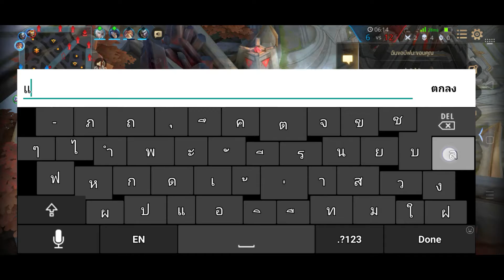วิธีเล่นPain ห้ามทำตาม? ft.karn kemo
เดี๋ยวค่อยมาเขียน